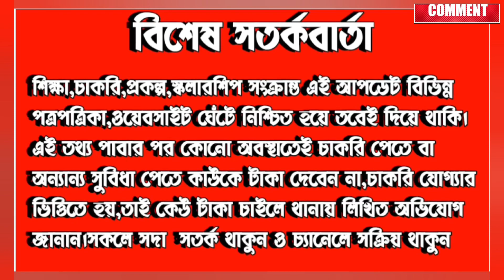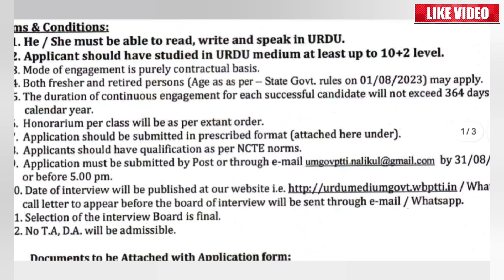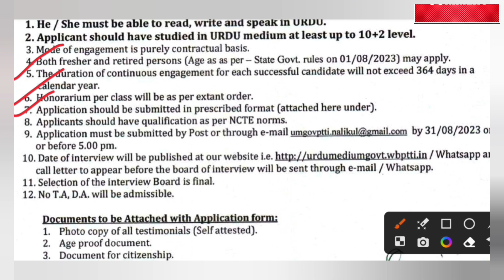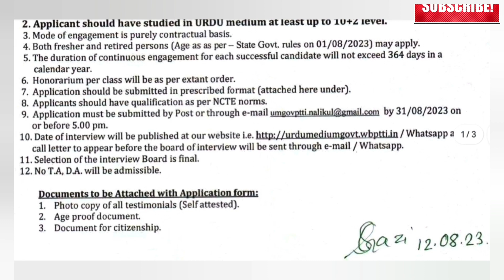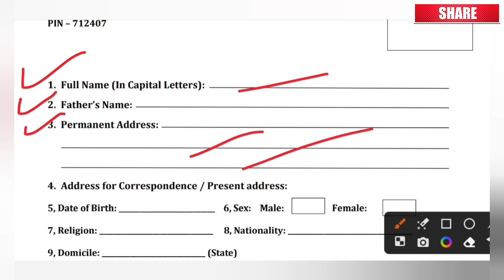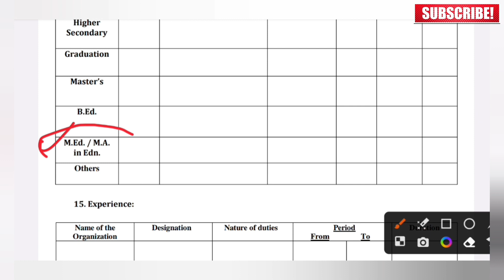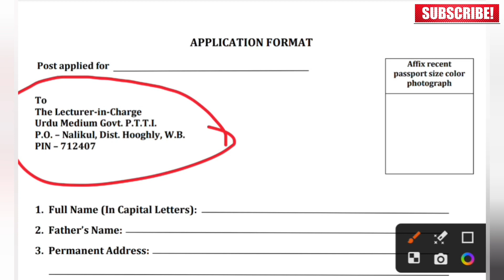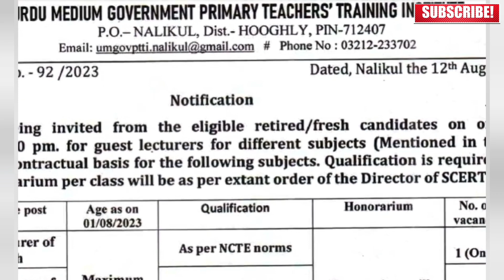🔥🔥সরকারি ট্রেনিং কলেজে নিয়োগ বিজ্ঞপ্তি 🔥🔥Govt.Training College new vacancy🔥🔥Govt.Job Update🔥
Govt.Training College Job west bengal,
Govt. job Update in West Bengal,
2023 New Govt. Job,